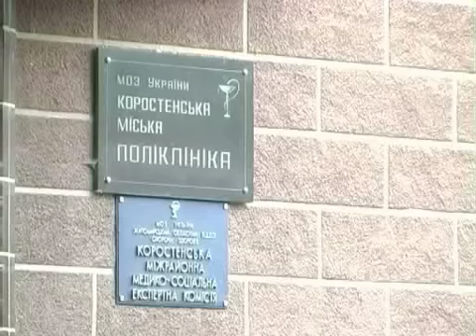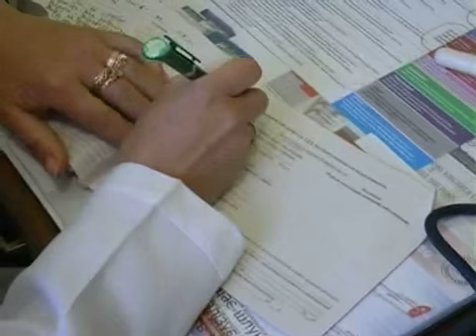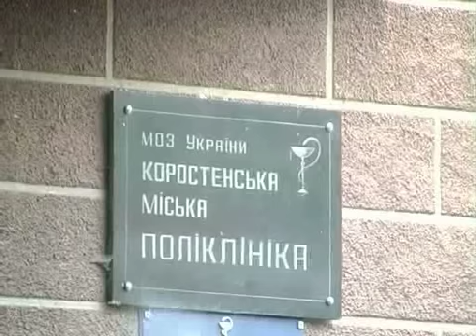КоростеньТВ_30.09.11_Коростенский грипп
Прийшла осінь і ми знову згадали про застуду та грип. За статистикою саме грип та ГРВІ складають 40-60% усіх захворювань восени. Як не захворіти і що слід робити, коли недуга здолала дивіться в сюжеті.